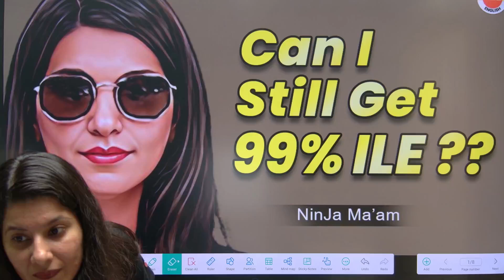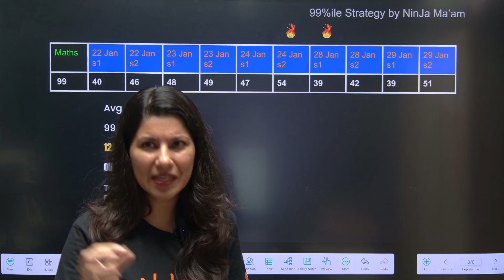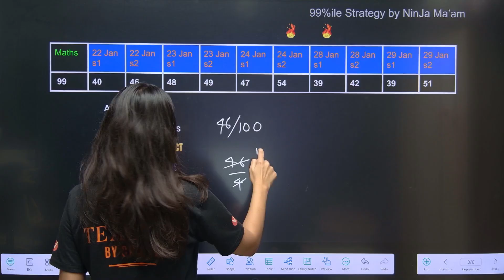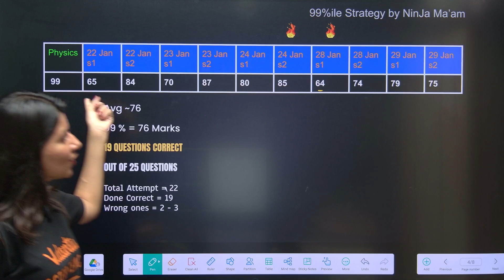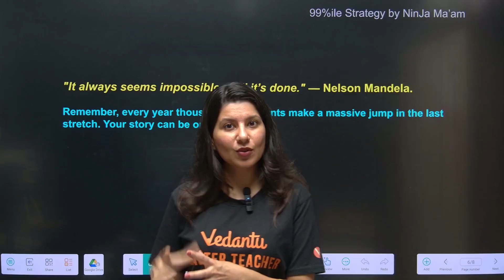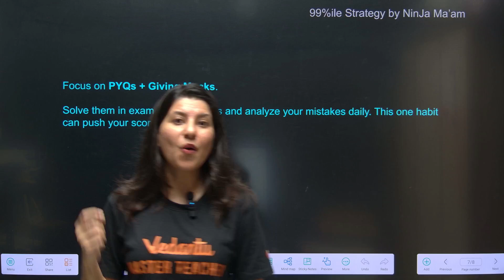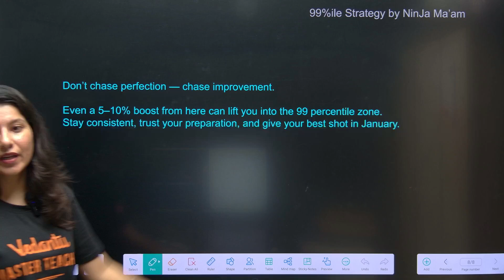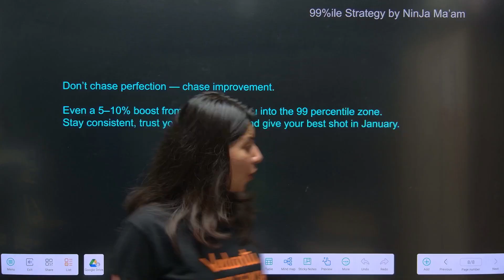How Many Questions To Be Done To Get 99%tile In JEE Main | JEE Main 2026 | Namrata Ma'am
Want to know exactly how many questions you need to attempt to score 99 percentile in JEE Main 2026? In this video, Namrata Ma'am breaks down the marks vs percentile trends, smart attempt strategy, and subject-wise tips to help you reach the top 1% in JEE Main.